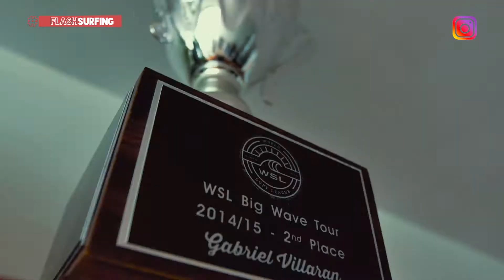FLASHSURFING 66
Lo más destacado de la semana del mundo del surf en formato breve.